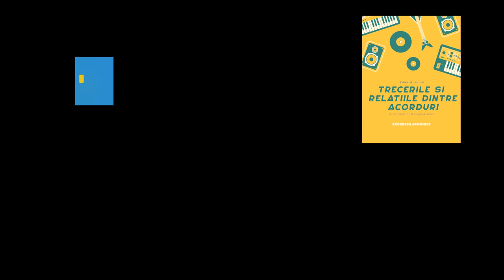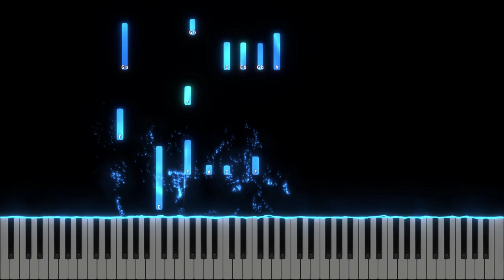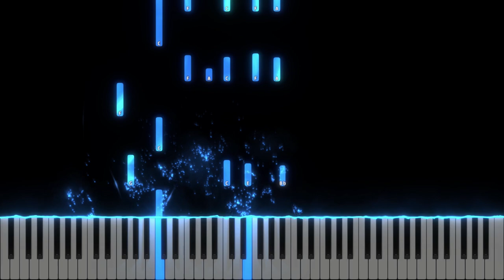Un legamant - Ovidiu Liteanu - Instrumental Orgă - Negativ Pian - Tutorial - #437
Muzica si versuri : Ovidiu Liteanu?
Gama : re minor
Tempo : 107